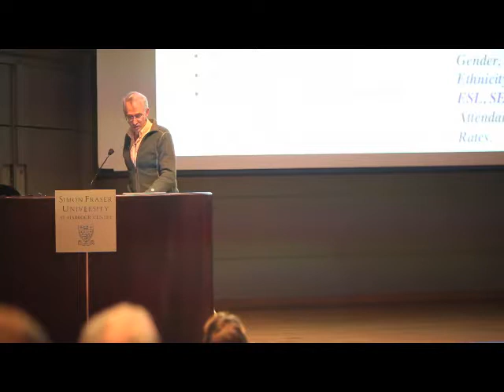HECCtv David Sloan Wilson - Using Evolution to Improve the Quality of Everyday Life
September 11th, 2012 - part of our "Evolution of Religion, Cooperation and Morality" lecture series.